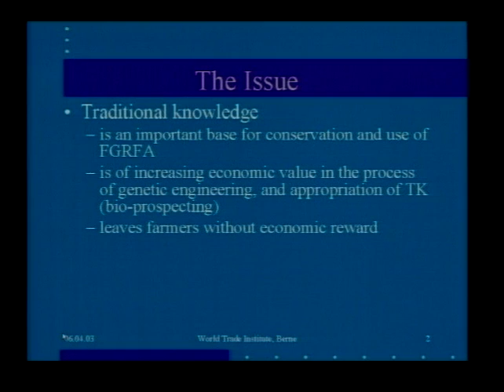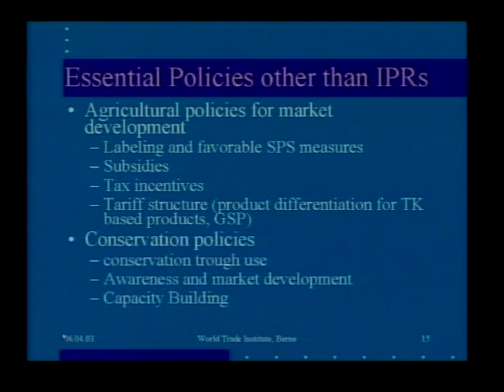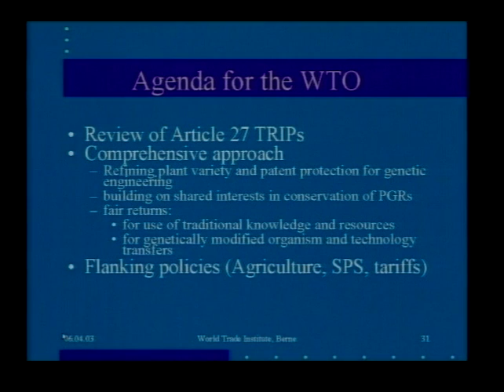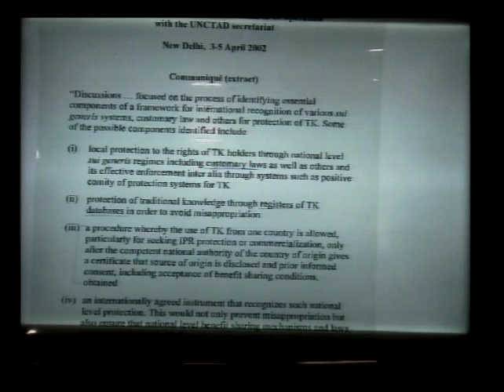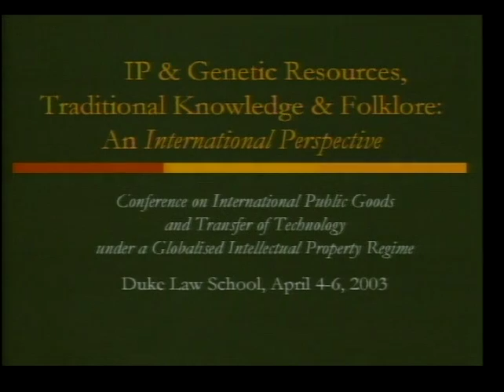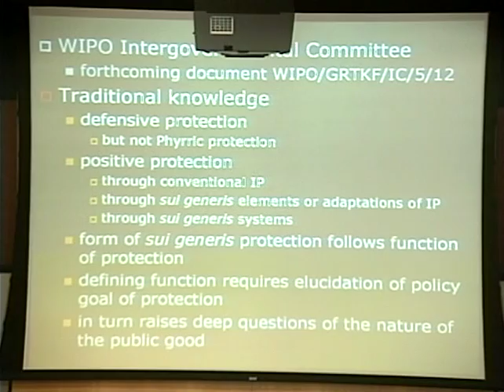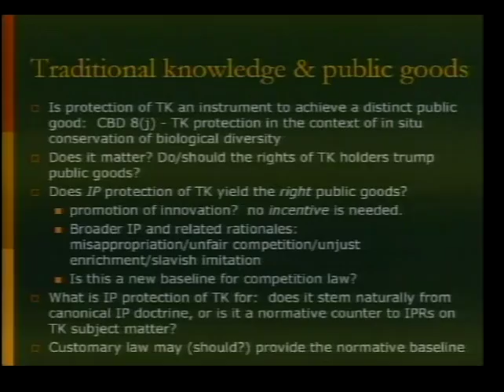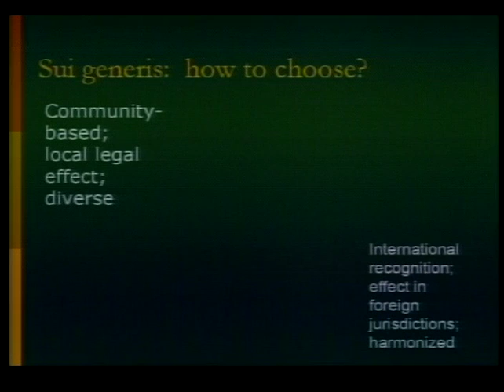TRIPS Conference | Assessing the Suitability of IPRs for Traditional Knowledge and Cultural Indus...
Panel discussion on traditional, culture knowledge and intellectual property rights. Includes the following short lectures: Thomas Cottier, "Legal Perspectives on Traditional Knowledge" ; Graham Dutfield, "Law and Economics of Intellectual Property Protection for Traditional Knowledge" ; and Antony Taubman, "The New WIPO Proposals Concerning Indigenous Knowledge ."

Panel titled: Assessing the Suitability of IPRs for Traditional Knowledge & Cultural Industries.

Conference title: International Public Goods & Transfer of Technology (TRIPS Conference (2003))

Appearing: Thomas Cottier (Universität Bern), panelist ; Graham Dutfield (University of London), panelist ; Antony Taubman (World Intellectual Property Organization (WIPO)), panelist ; Rosemary Coombe ( York University, Canada), commentator ; David Lange (Duke University School of Law), commentator ; Geoffrey Onyeama (WIPO), commentator.